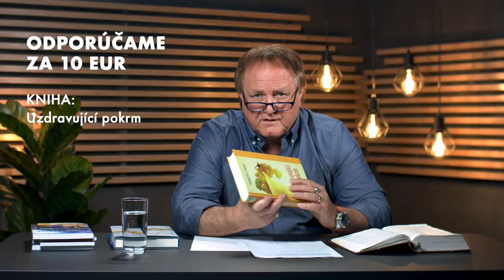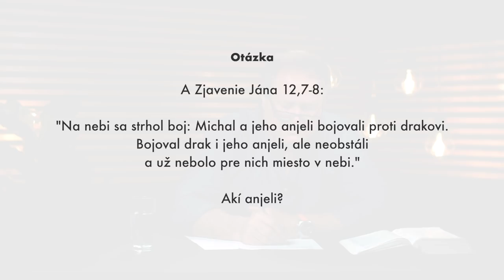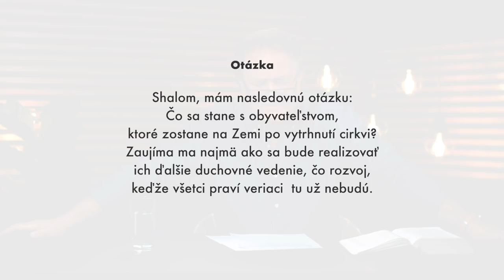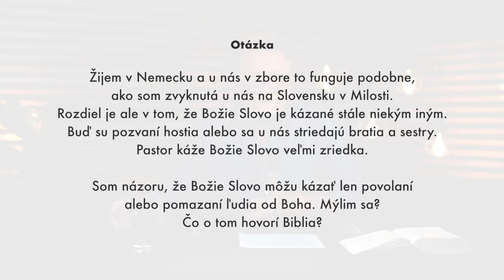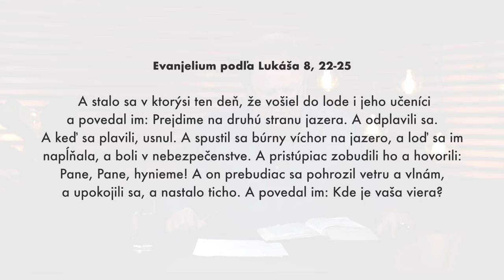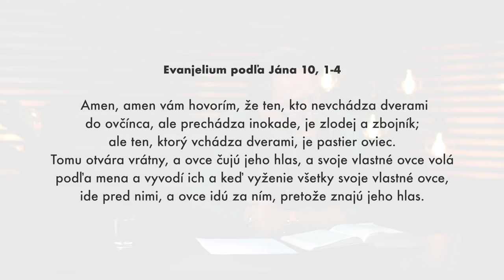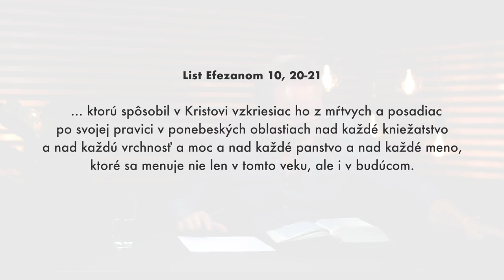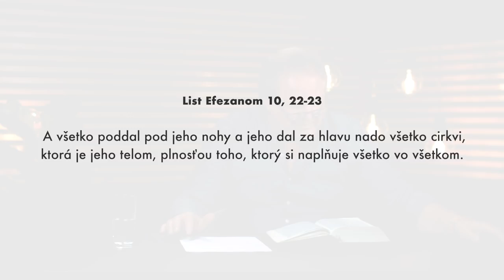Autorita veriaceho - Jaroslav Kříž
Biblické vyučovanie pastora Jaroslava Kříža o autorite veriaceho.

Odpovedá tiež na otázky:
9:02 - Zjavenie Jána 12
12:35 - Čo bude po vytrhnutí cirkvi?
16:00 - Kto môže vyučovať v cirkvi?

SLEDUJTE NÁS

Lazovná 72
Banská Bystrica